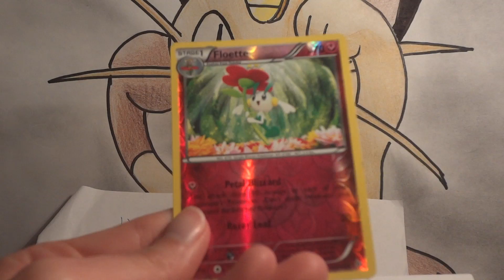Pokemon FCBM - KrsnaRA (opinion needed!)